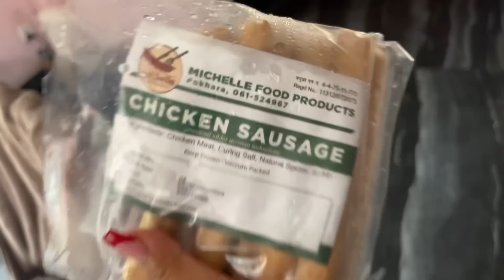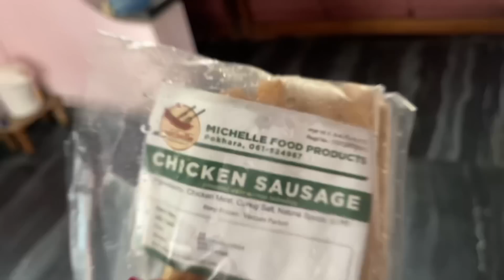Cooking Full ENGLISH BREAKFAST at Home🤤🍱